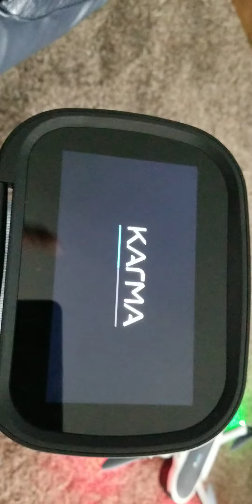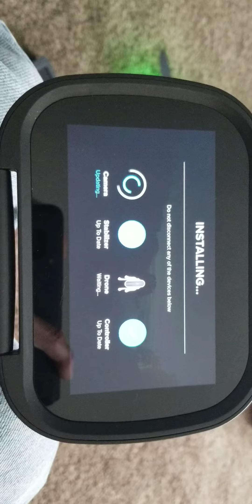Unable to update or fly Karma Drone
I received a replacement, drone and Hero 6 black but I cannot fly it because it will not update